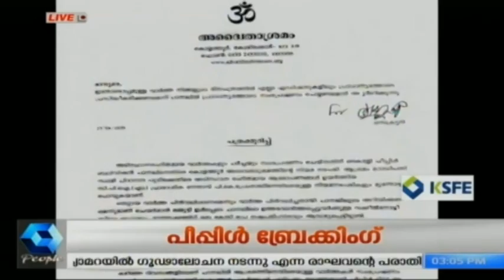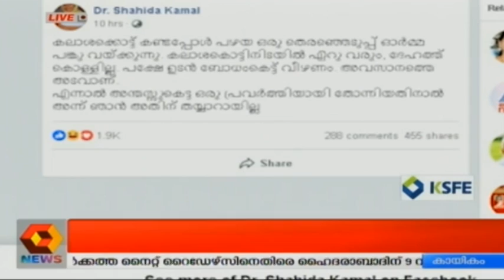Dinavartha @ 3PM: പീപ്പള്‍ വാര്‍ത്തയ്ക്ക് മറുപടി പറയാതെ ചിദാനന്ദപുരിയുടെ വക്കീള്‍ നോട്ടീസ്‌